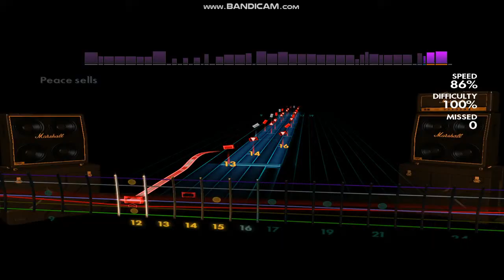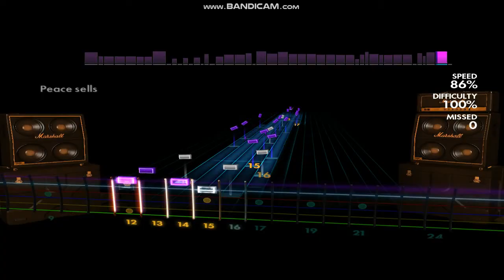Rocksmith2014 - "Peace Sells" - 30 DAY solo challenge - DAY 17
day 17 !!! with 4 miss  !!!

 start of the second half !!!
this is already too much for me to play it clean